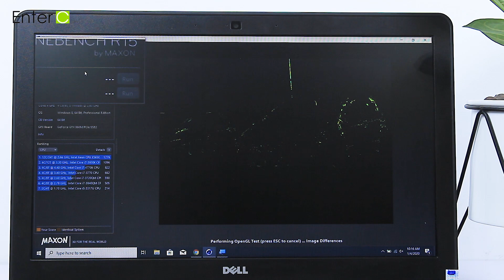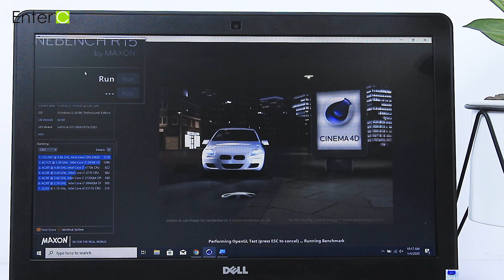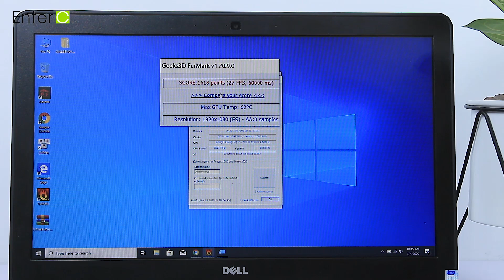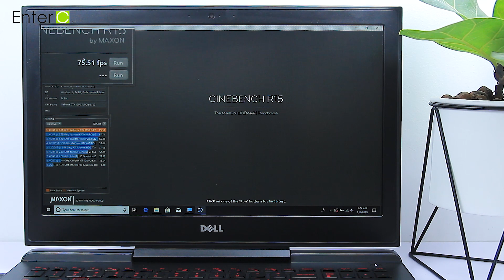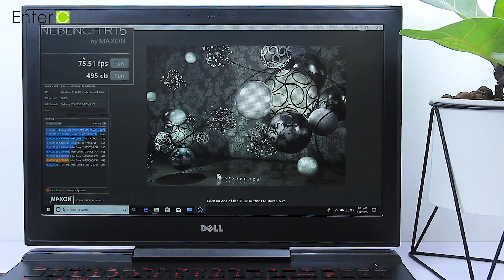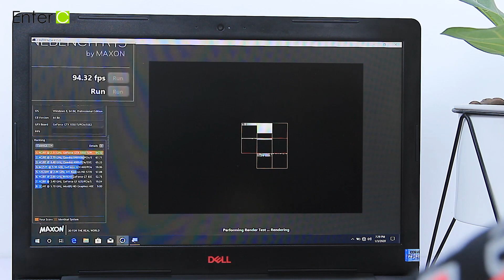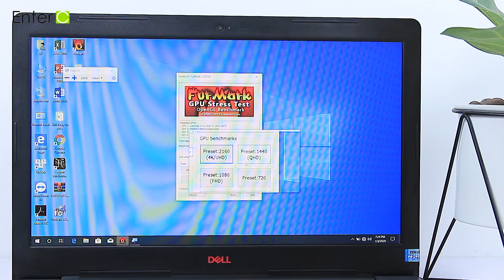Top Laptop Gaming dưới 15 triệu : Đáng mua nhất năm 2020 !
Top laptop gaming Dell đáng mua nhất trong tầm giá từ 10 -15tr Năm 2020
Bên mình sẽ liệt kê các mẫu laptop Dell trong danh sách để các bạn sinh viên dễ dàng lựa chọn sản phẩm cho chính mình
Trong danh sách mình tổng hợp là các mẫu laptop đến từ DELL
- Dell 7559
- Dell 5577
- Dell 7567
- Dell G3 3579
Top laptop Gaming tốt nhất năm 2020
🌈 Link Sản Phẩm Các sản phẩm đến từ No.1 Computer  :
Các bạn đã dùng hoặc từng được trải nghiệm Laptop Gaing Dell có thể đóng góp ý kiến dưới comment nhé để EnterC.vn hoàn thiện tốt hơn ở những video sau.
ĐỘI NGŨ:
- Thế Anh
- Công Enter
- Phong Trần
Về chúng tôi :
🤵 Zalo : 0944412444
📍 Hà Nội: Số 21, Ngõ 131, Thái Hà, Đống Đa, Hà Nội